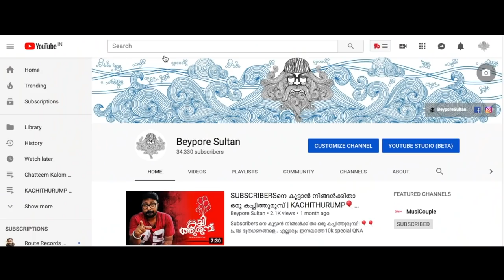കച്ചിത്തുരുമ്പ് EP 05 | KACHITHURUMP | EP 05 നമുക്കൊന്നിച്ച് പറക്കാം ©BeyporeSultan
🎈🎈പ്രിയ ഭൂതഗണങ്ങളെ.. പുതിയ സെഗ്മെന്റ് നിങ്ങളെ പരിചയപ്പെടുത്തുകയാണ്. "കച്ചിത്തുരുമ്പ്". യൂട്യൂബ് ചാനൽ തുടങ്ങി സബ്സ്ക്രൈബേർസ് കൂടാതെ ഇരിക്കുമ്പോൾ ഉണ്ടാകുന്ന കഷ്ടപ്പാട് നന്നായി അറിഞ്ഞ ഒരാളാണ് നിങ്ങളുടെ സുൽത്താൻ. അതുകൊണ്ട് എന്നാൽ കഴിയും വിധം നിങ്ങളെ സഹായിക്കാനായിട്ടാണ് ഇങ്ങനൊരു സെഗ്മെന്റ് പ്ലാൻ ചെയ്തത്. പ്രോത്സാഹിപ്പിക്കുമെന്ന് കരുതട്ടെ. നിങ്ങൾ ചെയ്യേണ്ടത്:

1. നിങ്ങളുടെ പേര്
2. കോൺടാക്ട് നമ്പർ (നിര്ബന്ധമില്ല)
3. ചാനലിനെ കുറിച്ച നിങ്ങളുടെ ഒരു വിശദീകരണം.
a. അതൊരു വീഡിയോ ആയിട്ട് നിങ്ങൾക്ക് ചെയ്യാൻ പറ്റിയാൽ അതായിരിക്കും നല്ലത്.
b. വീഡിയോ ചെയ്യുന്ന സുഹൃത്തുക്കൾ കഴിയുന്നതും ക്വാളിറ്റിയിൽ തന്നെ ചെയ്യണേ (വിഷ്വൽ & സൗണ്ട്)
ബാക്ക്ഗ്രൗണ്ട് മ്യൂസിക് ഉപയോഗിക്കരുത് (കോപ്പി റൈറ്റ് ഇഷ്യൂ വന്നാൽ ഞാൻ കുടുങ്ങും)
c. വീഡിയോയിൽ നിങ്ങൾ ചാനൽ തുടങ്ങാനുള്ള സാഹചര്യവും ചാനലിന്റെ സ്വഭാവവും നേരിടുന്ന പ്രശ്നങ്ങളും വിശദീകരിക്കാം
e. വീഡിയോയോടൊപ്പം അതിൽ കൊടുത്തിരിക്കുന്ന ഡിസ്‌ക്രിപ്‌ഷൻ ബോക്സിൽ മേൽ പറഞ്ഞ നിങ്ങളുടെ ഡീറ്റൈൽസ് എഴുതാൻ മറക്കരുത്.
4. ഇനി മുഖം കാണിക്കാൻ താല്പര്യമില്ലാത്ത യൂട്യൂബർസ്‌ (കുക്കറി/ ക്രാഫ്റ്റ് ചാനലുകൾ ചെയ്യാറുള്ള സ്ത്രീകൾ) നിങ്ങളുടെ വോയിസിൽ ചാനലിലേക്ക് എത്താനുള്ള സാഹചര്യവും ചാനലിന്റെ സ്വഭാവവും റിക്കോർഡ് ചെയ്ത്, അതൊരു വോയ്‌സ് ക്ലിപ് (.MP3) ആക്കി ഇമെയിൽ ചെയ്താലും മതി. (.MP3 തന്നെ ആണോ എന്ന് പ്രത്യേകം ശ്രദ്ധിക്കണം)
5. ചാനലിന്റെ ലിങ്ക്

🎈🎈അപ്പൊ കേറിപ്പോരിൻ ചെങ്ങായ്‌മാരേ.. ബേപ്പൂർസുൽത്താന്റെ ദുനിയാവിലേക്ക്🎈🎈

Gears used -
Shot In : Canon 200D (18-55/55-250) | Nokia5
Microphone : Boya By-M1
Tripod(s): Amazon Basics | Joby Gorillapod 3K | SIMPEX
Machine : MacBook Pro
Softwares : FCP | Adobe Premiere | Adobe Photoshop | Adobe Soundbooth
Others : Brain, Voice, Me & Myself